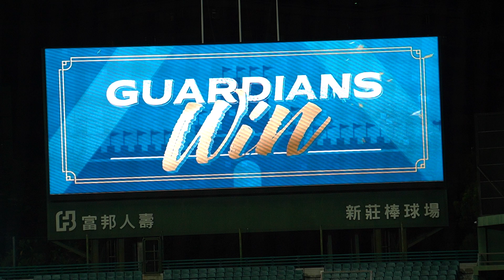【黑鼠】20220823 富邦悍將 Fubon Guardians Fubon Angels Travis MVP 江少慶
20220823 富邦悍將 Fubon Guardians Fubon Angels Travis MVP 江少慶

有任何問題歡迎來信告知